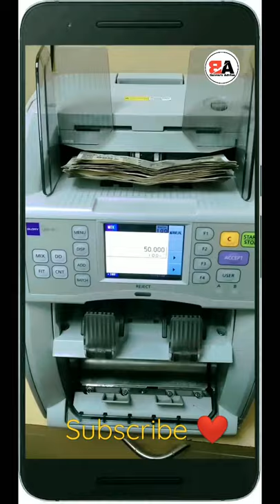Note Sorting Machine | Bank Note Counter machine | How cashier count cash By Bankersadvise